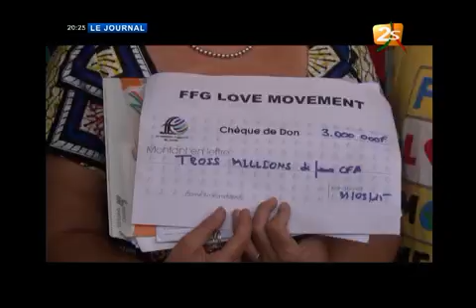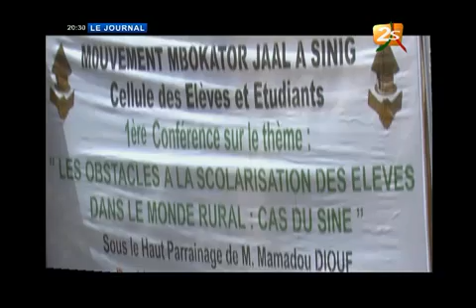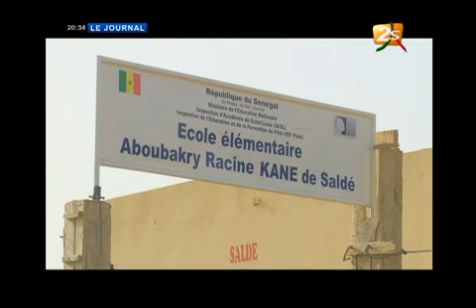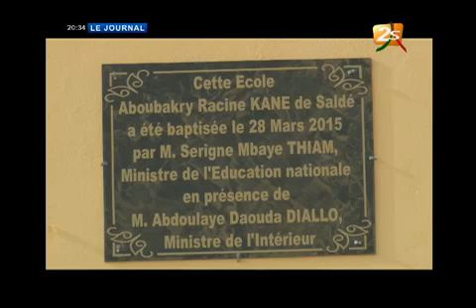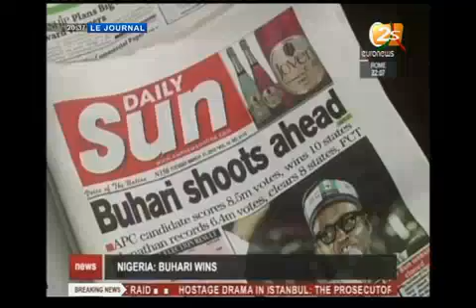journal DU 31 03 15